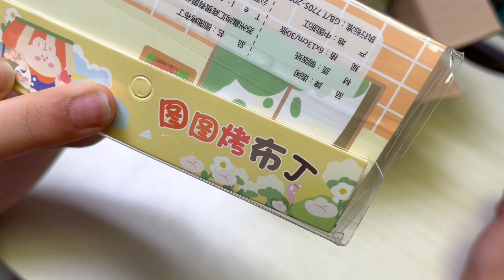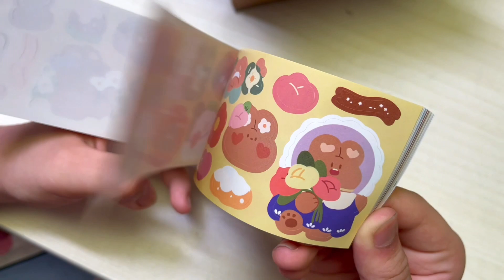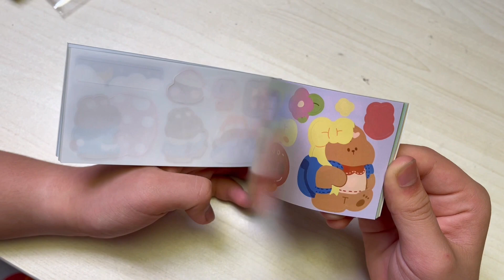小鱼儿想做造景手帐，买了手帐贴纸和胶带，随意搭配场景，又入坑【爱上云朵的小鱼儿】